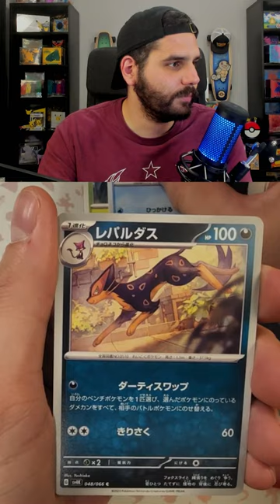This Brute Bonnet Art Rare Is Gross Looking..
I pull the brute bonnet from ancient roar!